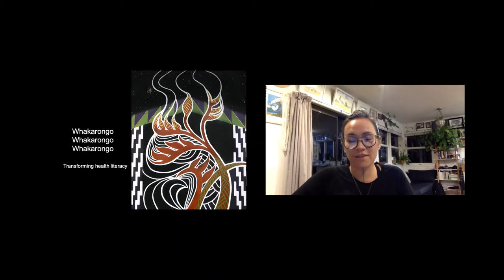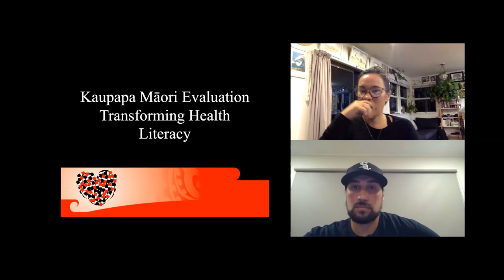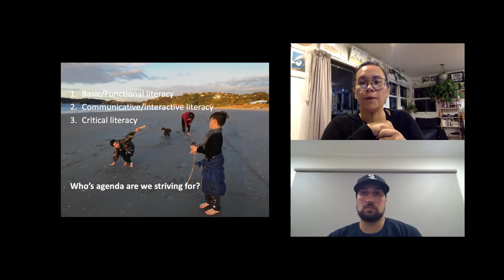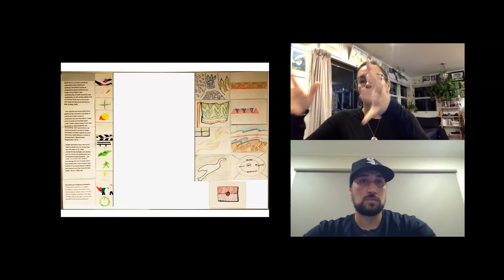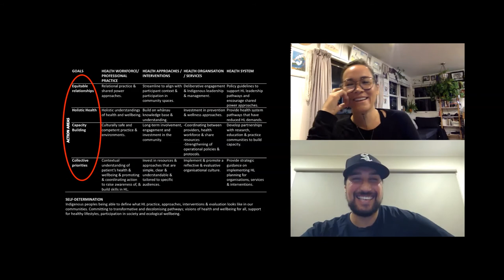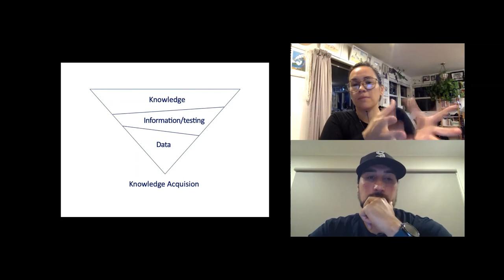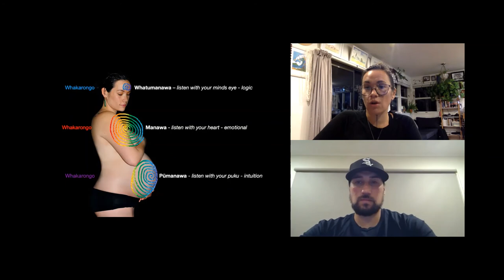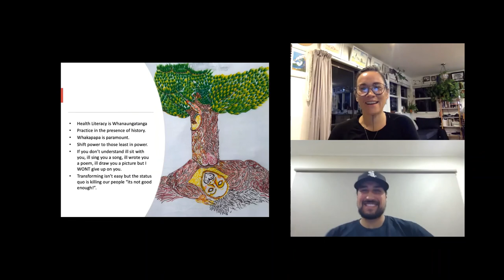Toi Ako Webinar: Dr Teah Carlson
Transforming Health Literacy. A framework for listening with your head, heart and puku.

Dr Teah Carlson focuses on what matters to Māori, our visions, aspirations, and goals for self-determination, abundance, thriving, health and well being.

Tirohia, wānangahia!